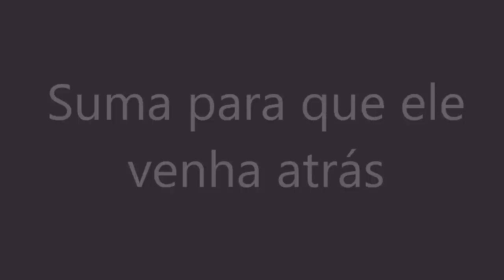Suma que ELE VEM ATRÁS!!!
Sumir para que ele corra atrás de você. Veja como uma simples sumida pode fazer milagres com aquele homem que não parece muito interessado.